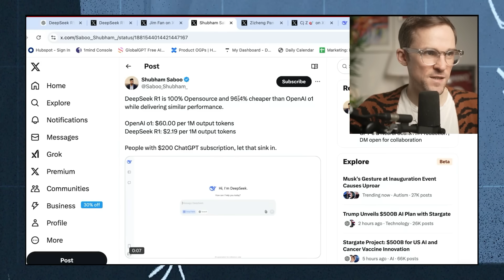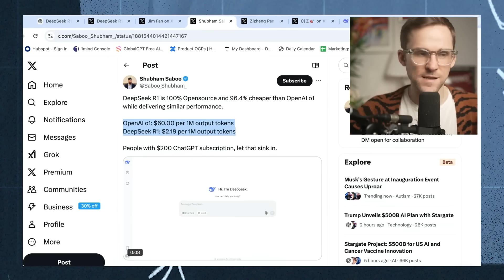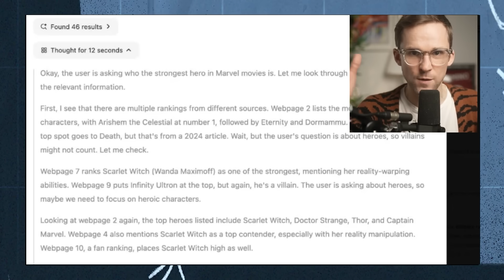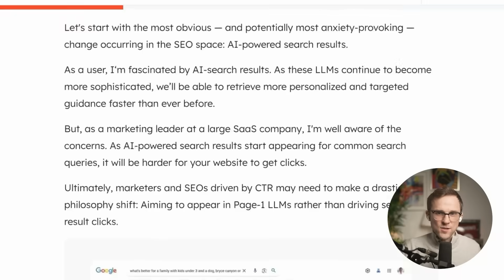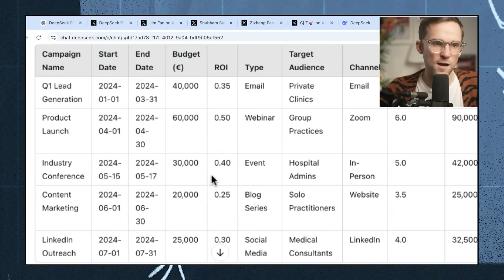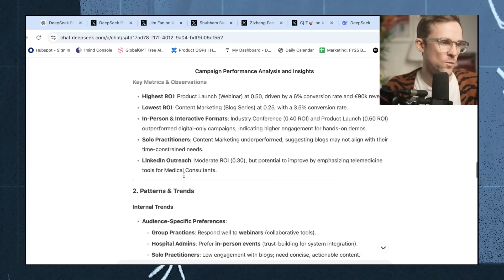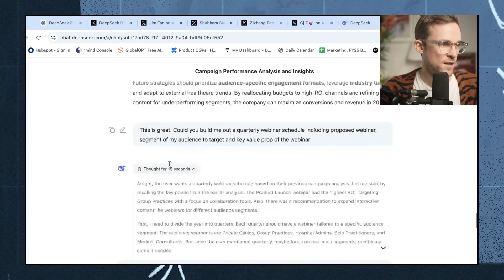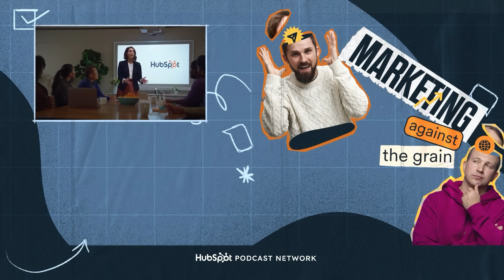This AI Is 96% CHEAPER Than GPT & Works Better (DeepSeek-R1)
Ep. 295
Is open source AI the future of marketing intelligence?

Kieran dives into one of the most surprising AI launches of the past year and its implications for marketers everywhere. Learn more about how DeepSeek-R1, an open-source AI model from China, rivals the major players in intelligence and reasoning, the game-changing affordability of this new model, and how to leverage it to supercharge your marketing campaigns with real-world tactics and insights.

Mentions

Timestamps
00:00 China's Open Source AI Revolution
05:39 Exploring DeepSeek R1 Innovations
06:31 Claude: Superior for Creative Tasks
10:37 AI in Healthcare Marketing

We’re creating our next round of content and want to ensure it tackles the challenges you’re facing at work or in your business.

To understand your biggest challenges we’ve put together a survey and we’d love to hear from you!

Resource

[Free] Steal our favorite AI Prompts featured on the show!